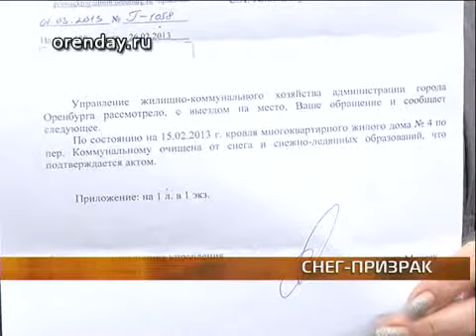Глыба снега сломала козырек балкона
УК "Прогресс плюс " работает не важно.